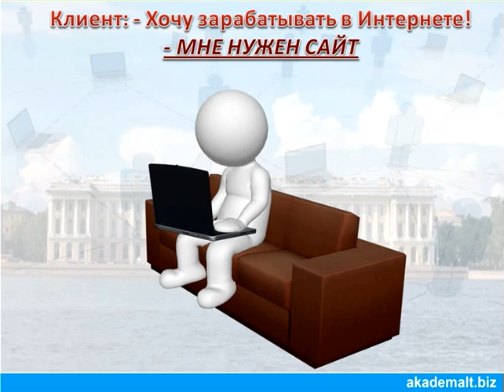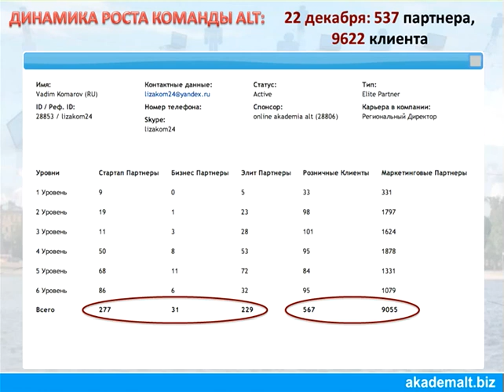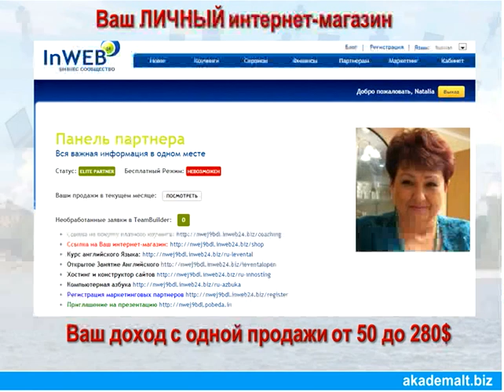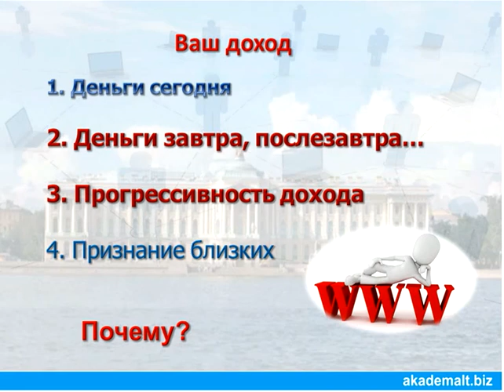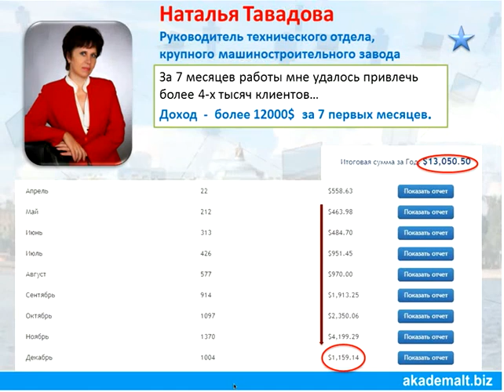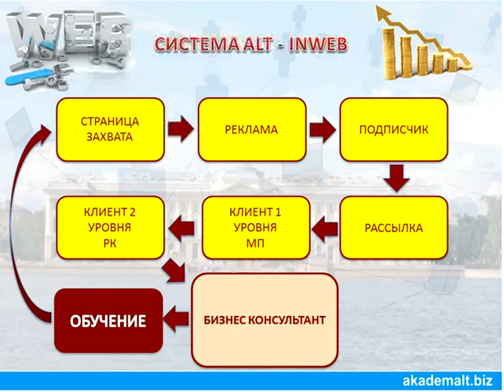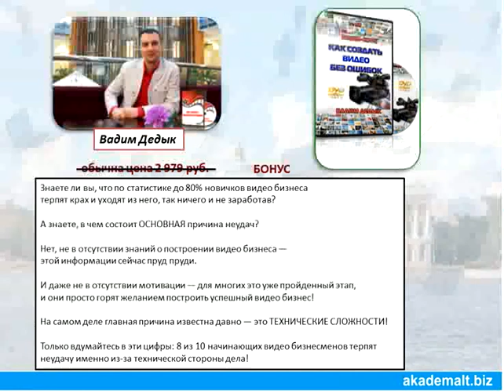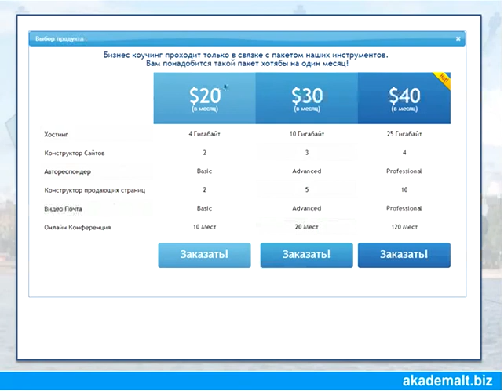Как простой пользователь становится Инфобизнесменом...